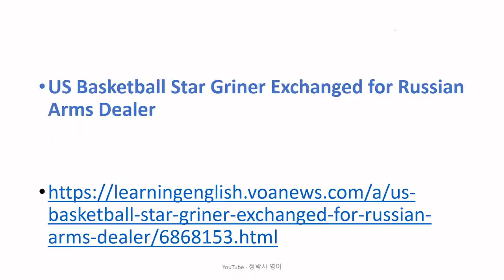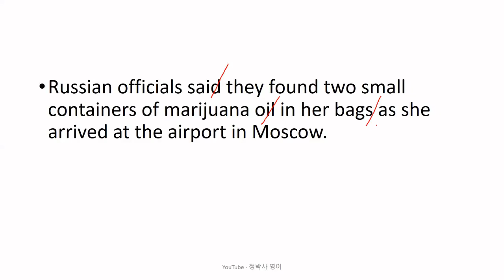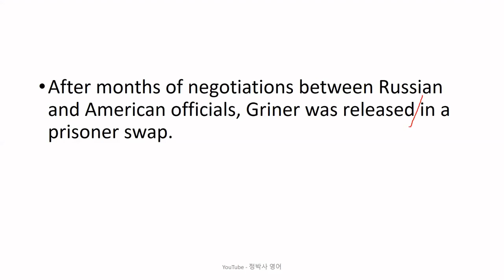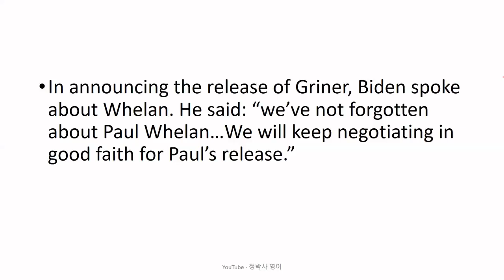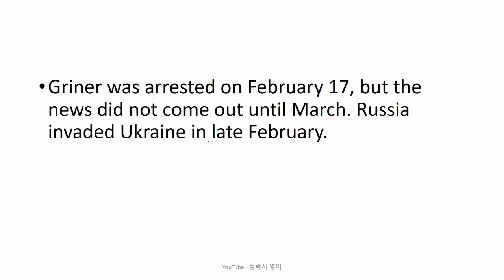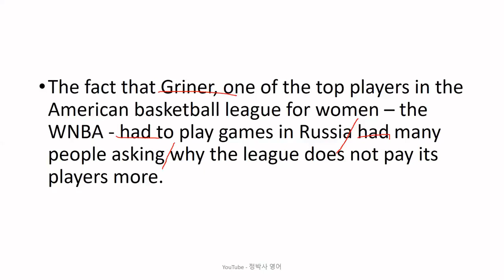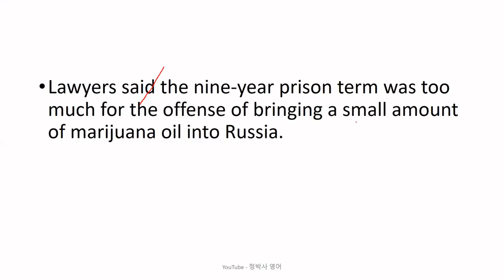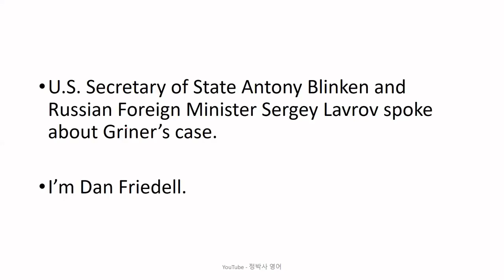[영어잘하는법] 대마초 기름을 소지했다는 이유로 러시아 공항에서 체포되어 감옥에 있었던 유명 미국 프로 여자농구 선수가 죄수 교환의 형태로 풀려났다 - 영어뉴스/영어청취/외신번역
[2768] US Basketball Star Griner Exchanged for Russian Arms Dealer (December 08, 2022)

1. 원어민 뉴스 파일을 여러 번 듣습니다. 들으면서 무슨 내용인가, 한 문장 한 문장 짚어 봅니다.
2. 제 강의를 듣습니다.
3. 내용을 완전히 이해했다고 생각하면, 지문을 소리 내어 읽고, 가능하면 녹음을 해서 들어봅니다.
4. 짧은 내용 혹은 한 문장을 여러 번 반복해서 듣거나 읽는 것 보다는, 긴 지문을 끝까지 한 번이라고 듣고 읽는 것이 효과적입니다. 다양한 지문을 접하는 것이 좋습니다.
5. 독해, 청취 혹은 스피킹이 안 된다는 것은 단어가 부족하다는 뜻입니다. 단어학습은 영-영 으로 하는 것이 장기적으로 좋습니다. 제가 직접 만든 을 추천합니다.
6. 하루에 제 강의 하나로 1 시간 정도 투자한다고 보면 합리적인 계획일 것입니다.